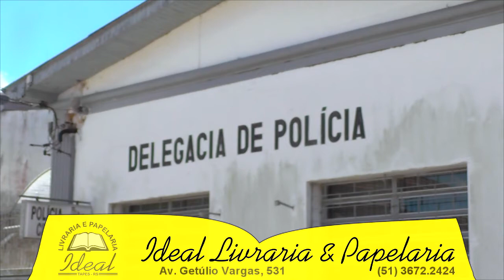ENTIDADES TAPENSES SÃO AGRACIADAS COM VERBAS DE TRANSAÇÕES PENAIS.